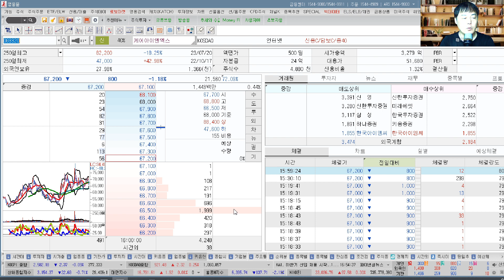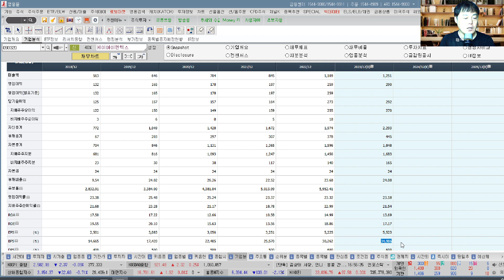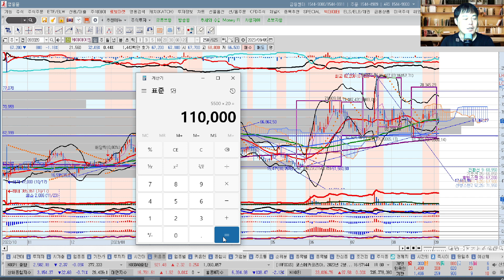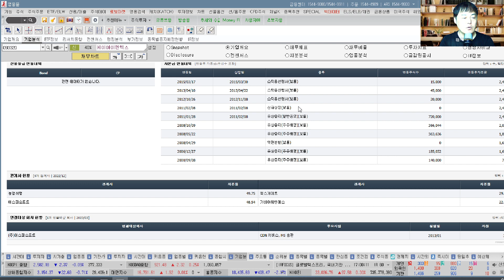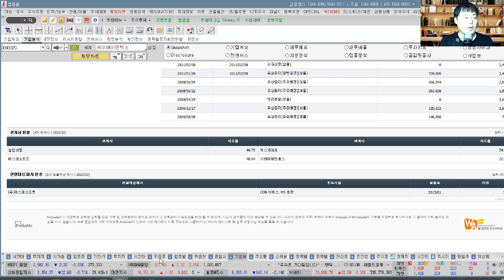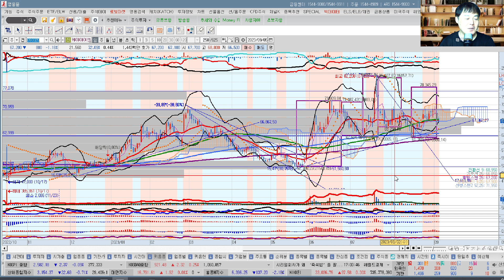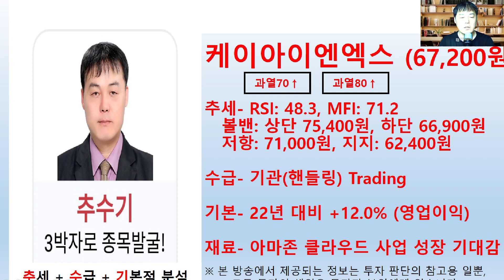케이아이엔엑스(093320) 추수기(추수) 전문가 종목 분석